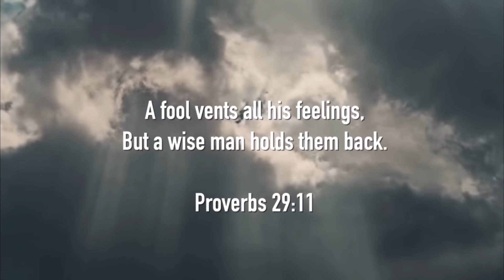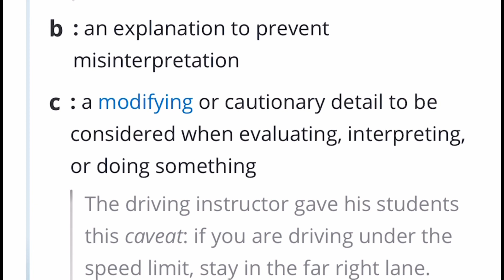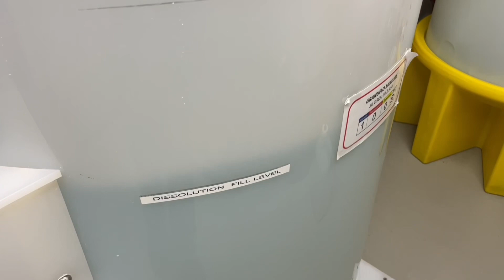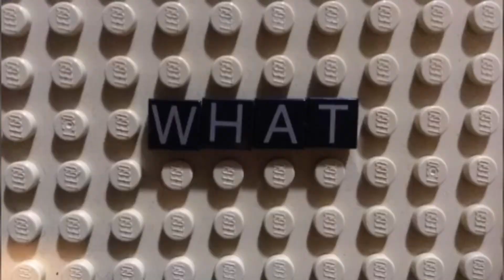Jesus Christ! Tim’s Variety Show s.10 e.2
Tim's Variety Show
Interworld75 Entertainment
The art is random. Mostly random stuff.

1 Timothy 6:2Those who have believers as their masters must not be disrespectful to them because they are brethren, but must serve them all the more, because those who partake of the benefit are believers and beloved. Teach and preach these principles.
Please read the Bible for full story.